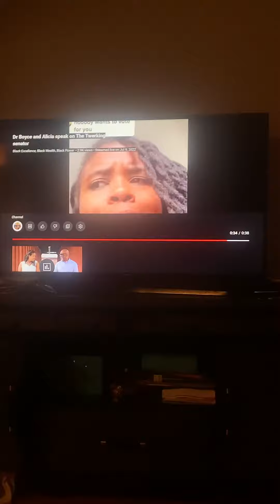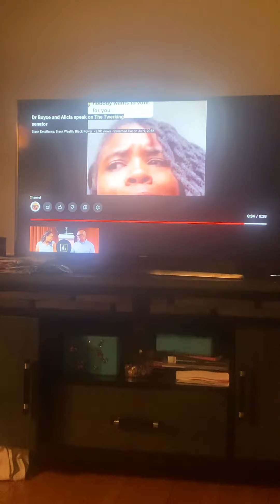Thoughts on the twerking senator .twerk news entertainment .